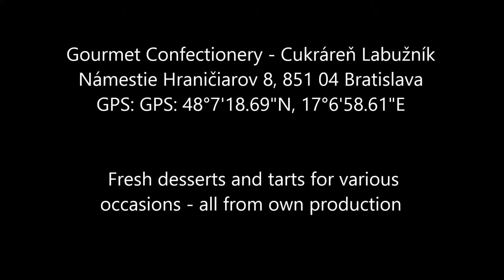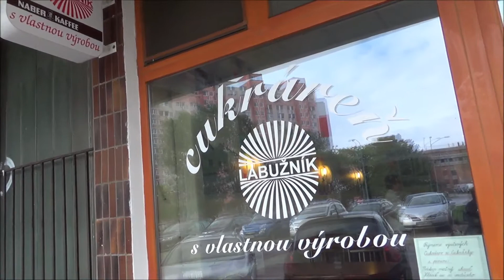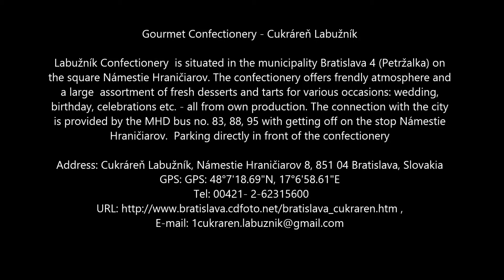Gourmet confectionery patisserie Bratislava tart where to get candy dessert cake pie sweets Slovakia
Confectionery Gourmet - Cukráreň Labužník

Confectionery Labužník is situated in the municipality Bratislava 4 (Petržalka) on the square Námestie Hraničiarov (see the server The confectionery offers frendly atmosphere and a large assortment of fresh desserts and tarts for various occasions: wedding, birthday, celebrations etc. - all from own production. The connection with the city is provided by the MHD bus no. 83, 88, 95 with getting off on the stop Námestie Hraničiarov.

Address: Cukráreň Labužník, Námestie Hraničiarov 8, 851 05 BRATISLAVA, Slovakia
Opening hours
Mo. - Fr.: 10:00 - 18:30
Sa.: 9:00 - 18:00
Su.: 10:00 - 18:30